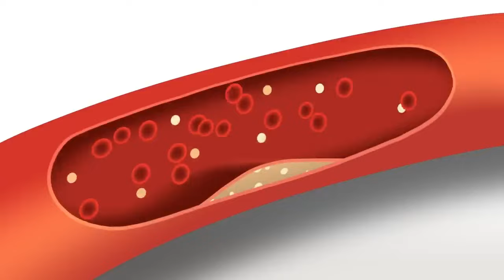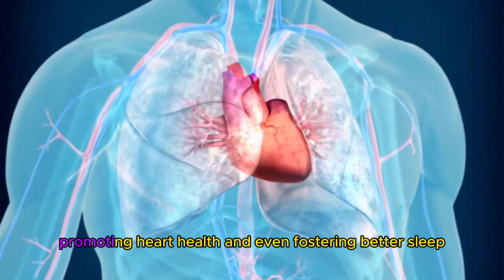👉 One Teaspoon of Olive Oil Before Bed Can Change Your Life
In this video, we delve into the transformative effects of consuming a teaspoon of olive oil before bed. From its potential health benefits to its impact on weight management, we explore all aspects of this simple bedtime ritual. Watch till the end to uncover why this small addition to your nightly routine could make a big difference in your overall well-being.

"Hey, fellow food lovers! Searching for the perfect organic extra virgin olive oil to elevate your dishes? Look no further!
Experience the rich flavor and superior quality of these olive oils, carefully crafted to enhance every bite. Click the links to get your hands on these culinary essentials and add a touch of gourmet to your kitchen! 🌿 OrganicOliveOil GourmetCooking FoodieFinds"

OUTLINE:
00:00:00 The Wonder of Olive Oil
00:00:57 Delving Into the Benefits
00:02:50 Recap and Call to Action